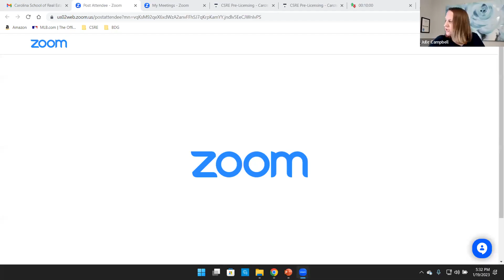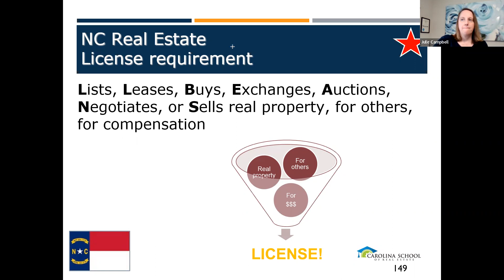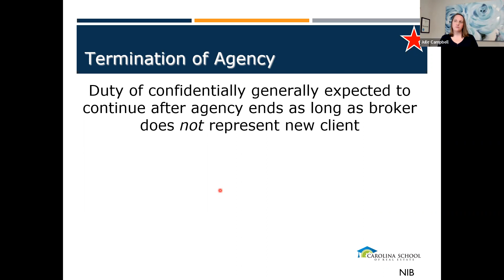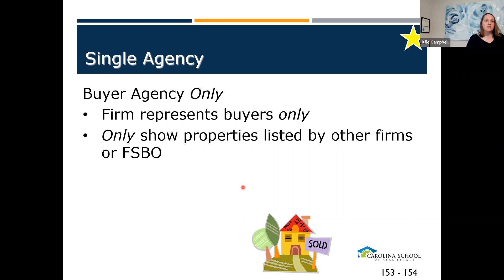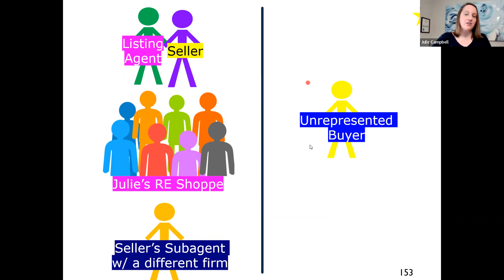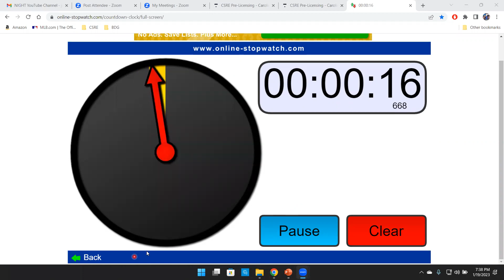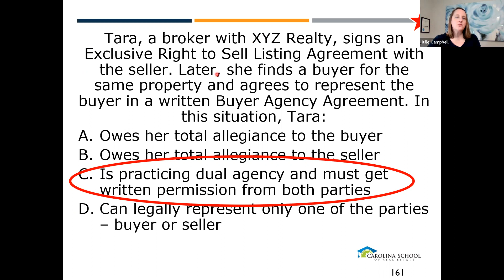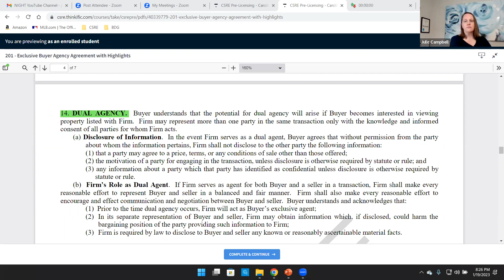Continue Unit 7 (January 19, 2023)